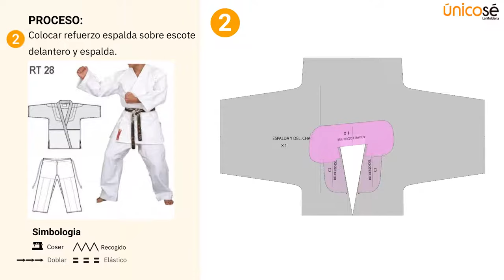Proceso de costura: Moldes / Patrón KIMONO KARATE RT 0928